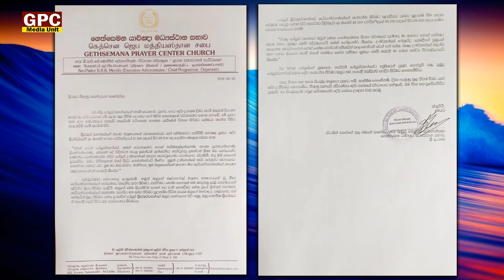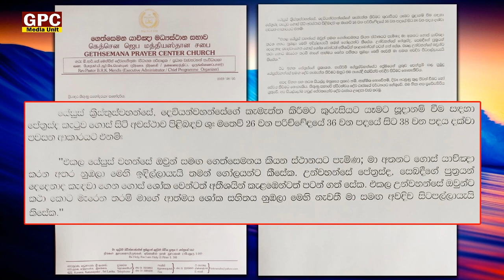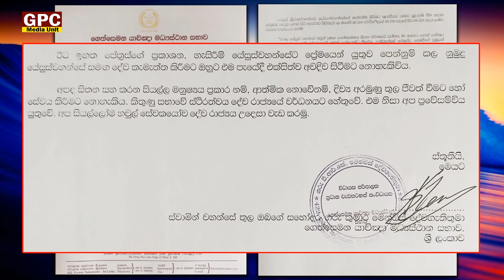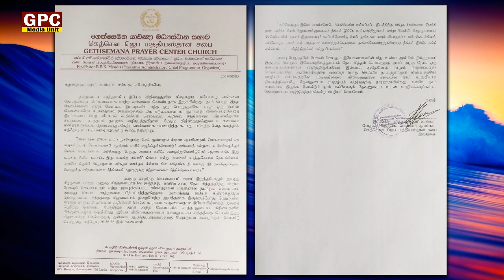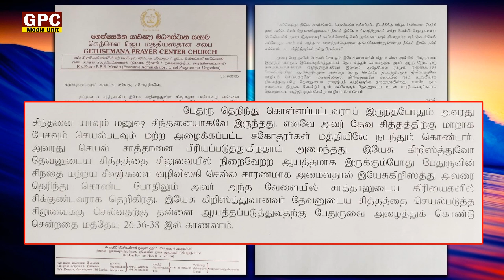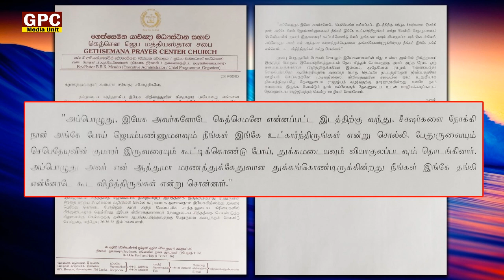ශුද්ධාත්මයාණන්වහන්සේගේ කාලීන එලිදරව්වේ ලිපිය 2019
ගරැ.බී.අාර්.කේ මෙන්ඩිස් දේවගැතිතුමා.